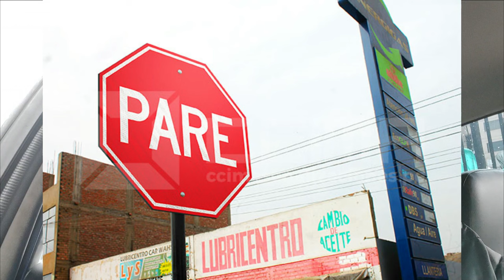¿Quien llevan el pare? ¿El que sube o el que baja? Como saber si tengo el pare, Pare en subida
Autoescuela,
clases de conducción,
como conducir carro manual,
escuela de conducción,
Como arrancar con pare en subida,
Aprobar examen practico a la primera,
Como Evitar que el carro se apague en subida,
Como arrancar sin que se apague el carro,
como arrancar un carro correctamente,